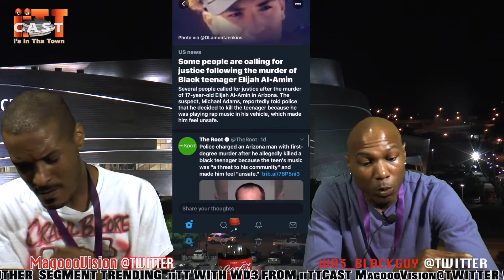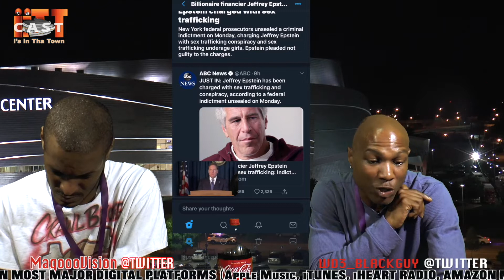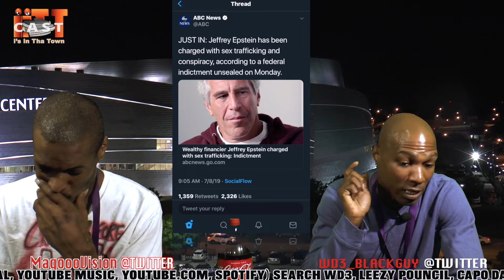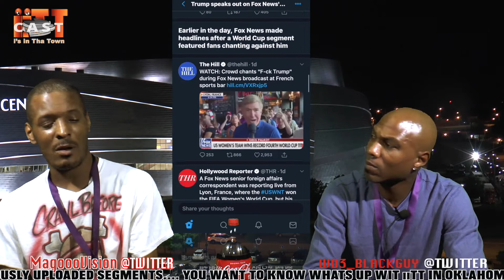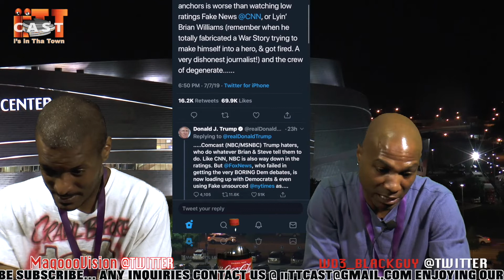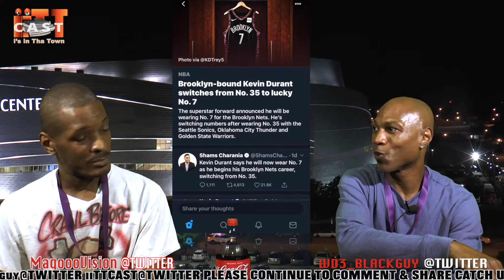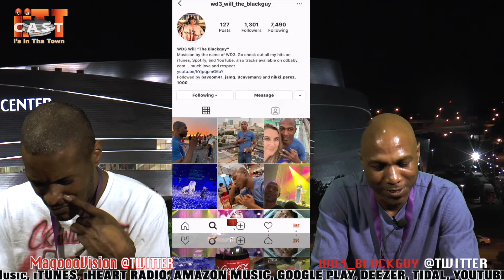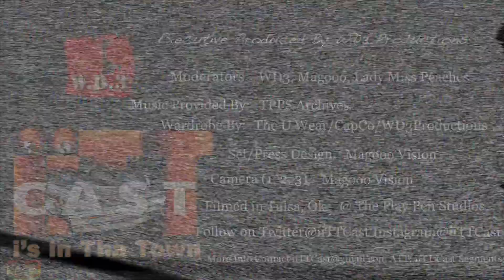TRENDING iiTT BILLIONAIRE PRIVELAGE TRAFFICKIN SHITTY MICHAEL PAUL ADAMS WD3 VACA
THIS WEEK ON iiTT BILLIONAIRE FLEXES PRIVILEGE ESCALATES TO SEX TRAFFICKING, MICHAEL PAUL ADAMS DONKEY AWARD, VACATION & NUMBER CHANGES IN SPORTS